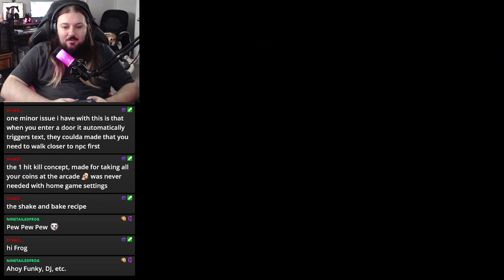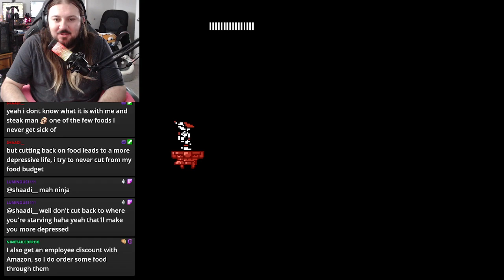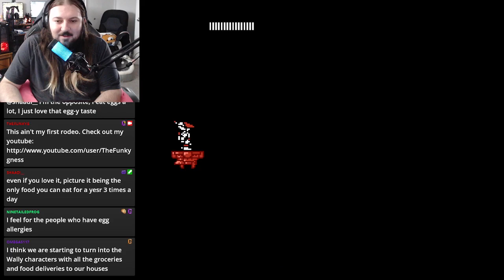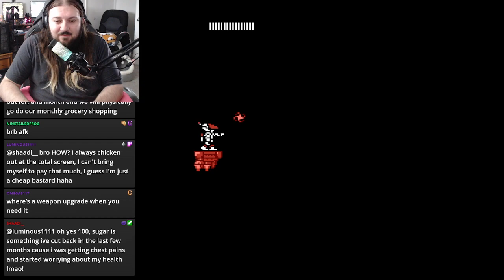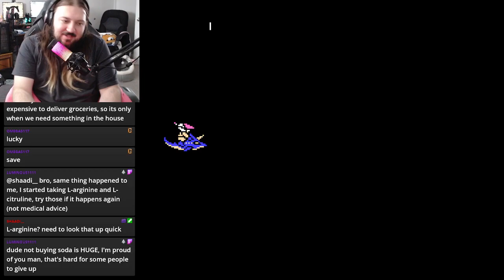Let's Play Xexyz (BLIND) Part 2: WAVING GOODBYE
My NES hit list continues with the Xexyest game on the docket!  This game starting to ramp up the difficulty now...